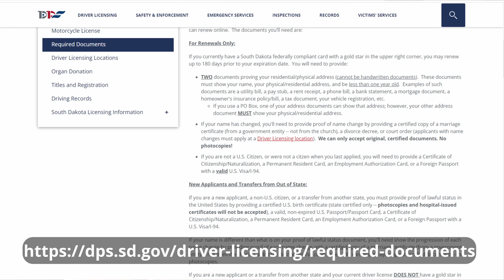We LOVE Montana 💕 // Back to Back Travel Days // RV North America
We finally get our driver's licenses renewed in South Dakota and make the final legs to our RV lot in Montana.  We LOVE Montana and the gorgeous views that it provides!